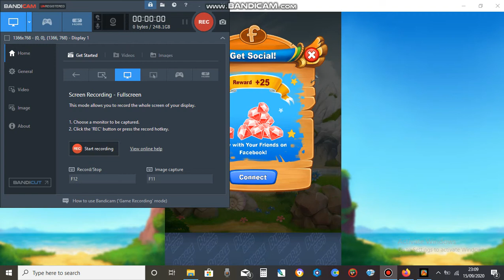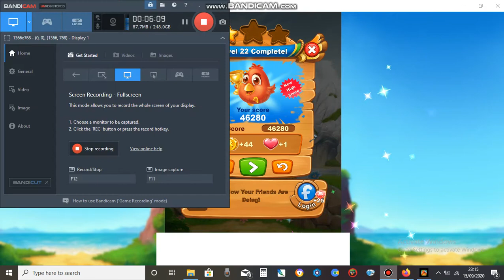Bubble Shoter 1